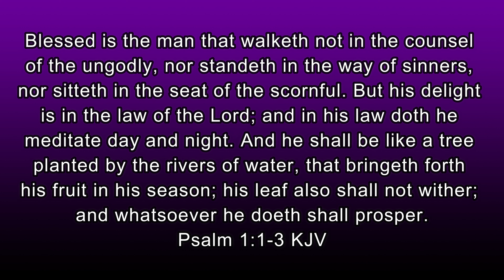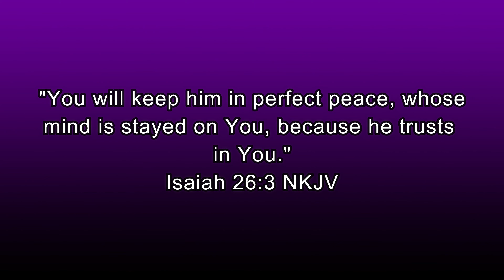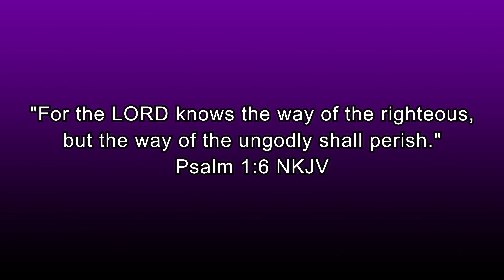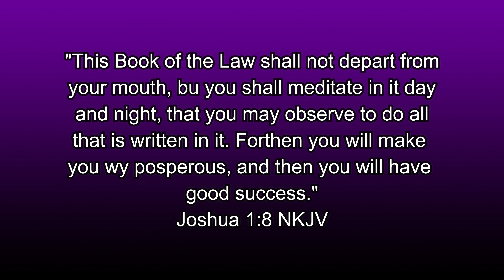Meditation The Fuse To Your Faith | Kinds of Prayer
Dale and Lena discuss how meditation is like the fuse to your faith. Meditation is a key component to seeing the promises of God manifest in your life. However, it is probably one of the most overlooked areas in many Christians lives.

320 Decker Drive Suite 100
Irving TX, 75061